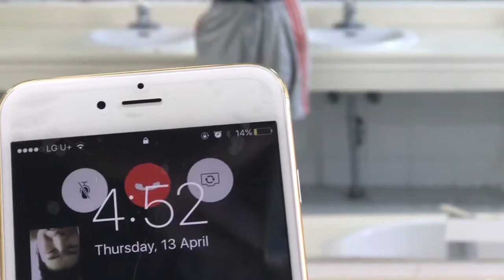April 13 2017 physique condition